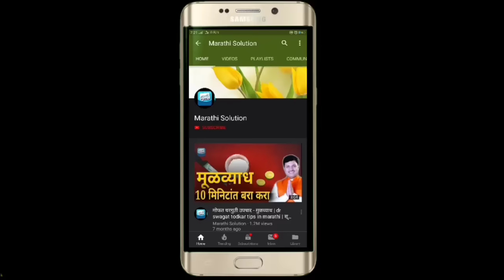पोटातील गॅस, सूज, वात, मूळव्याध, swagat todkar, स्वागत तोडकर